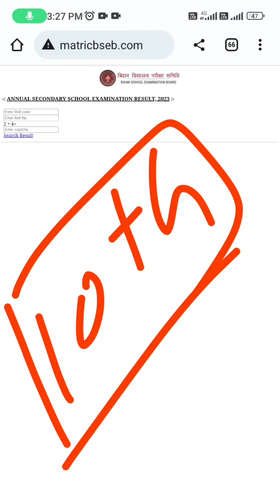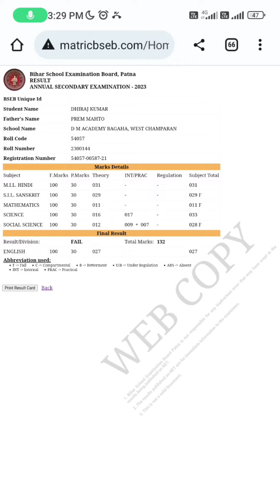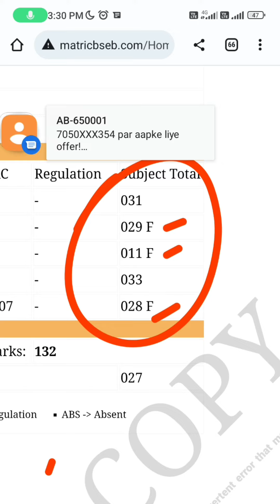Bihar Board 10th Result Marksheet Kaise Dekhe ll bihar board 10th result 2023 kaise dekhe... 🔥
बिहार बोर्ड 10th रिजल्ट आज आयेगा, आ गया Official Notification और लिंक | Bihar Board 10th Result 2023

bihar board 10th result 2023 | bihar board 10th result 2023 kaise dekhe | bihar 10th result Live

मैट्रिक का रिजल्ट कब निकलेगा
 मैट्रिक का रिजल्ट कब आएगा
 मैट्रिक का रिजल्ट
मैट्रिक का रिजल्ट कब आएगा 2023
मैट्रिक का रिजल्ट कब निकलेगा 2023
 मैट्रिक का रिजल्ट कैसे चेक करे
 मैट्रिक का एडमिट कार्ड कैसे निकलेगा 2023
मैट्रिक का रिजल्ट 2023 10वीं का  रिजल्ट कब आएगा
10वीं का रिजल्ट कब निकलेगा 2023
namaskar doston Swagat Hai Aapko Hamari photo video channel mein doston Aaj Ke video Mein maine aapko bataya ki Bihar board 10th ka result kab Aane Wala Hai aur sath mein yah bhi bataya ki result aane ke bad aap kis Prakar se Bihar board 10th ka result check kar sakte hain to doston yah Jankari aapko kaisi lagi comment section Mein Jarur bataen Agar yah Jankari acchi lagi ho to video ko like kijiye channel ko subscribe kijiye dhanyvad doston

 Matric ka admit card kaise nikale 2023
 Matric ka result 2023
 10th ka result kab aaega
10th ka result kab niklega 2023
 10th ka admit card kaise download Karen 2023
10th ka result kab aaega 2023
10th ka result